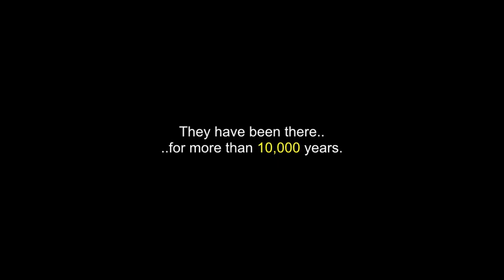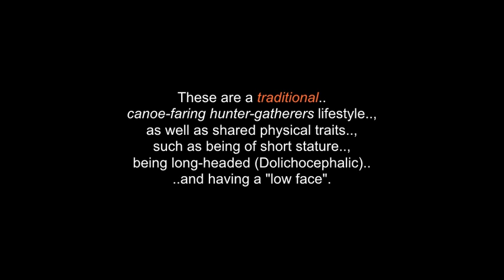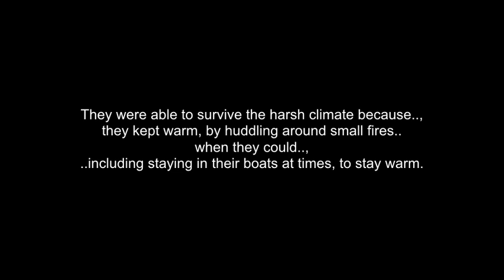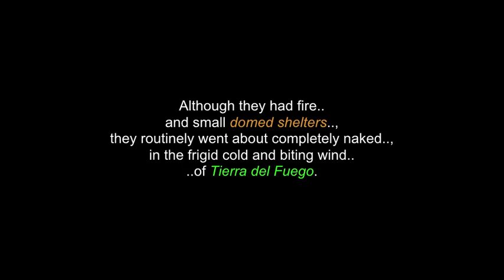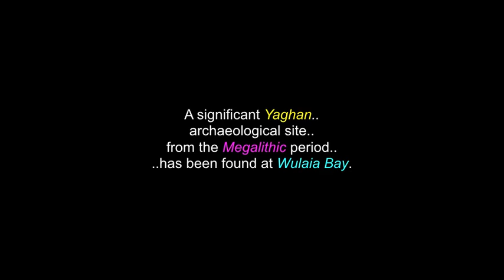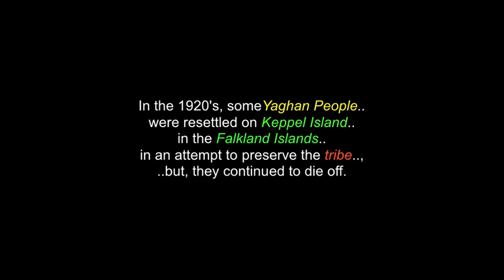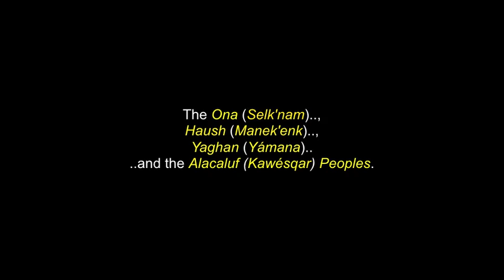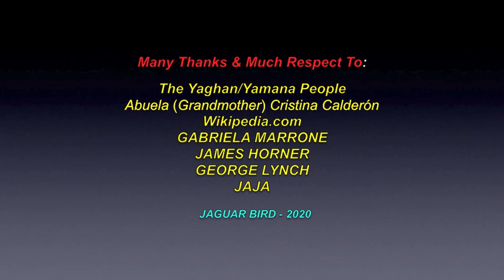Yahgashagalumoala: The Yaghan/Yamana People - The Southernmost Peoples Of The World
There are also videos in this channel for: " The Quechan People,  "'The Mapuche People,"The Aztec Empire" (*2 video series), "The Yaminawa People & The 2018 Amazon Fires., "The Cambeba People, "The Atacama People"..; "The Inca Empire" (*2 video series).. and for over 170 North-American Indigenous Tribes & First Nations.

The Yaghan People, also called the: Yagán, Yahgan, Yámana, Yamana or, Tequenica People, are one of the Indigenous Peoples of the Southern Cone, who are regarded as the southernmost Peoples of the world". Their traditional territory includes the islands south of Isla Grande de Tierra del Fuego, extending their presence into Cape Horn. They have been there for more than 10,000 years. The Yaghan People's autonym, or, name for themselves was: "Yamana", meaning: "person". They also called themselves:
"Yahgashagalumoala" meaning: "people from mountain valley channel".

I claim no ownership of any of the clips, video and music expressed in this video...and employ my borrowing of them with much respect and thanks. Credits are also given at the end of the videos..., as well as below. No personal monetization is being done with this video, by me nor am I receiving any other benefits from any of these videos.. They are meant for all.., to heal, teach, discuss, inspire and inform.. and share. No theft and/or disrespect is intended. I make these with love and respect.

I thank, with respect:The Yaghan/Yamana People…; Abuela (Grandmother) Cristina Calderón..; Wikipedia.com..; Elektra Records..; Sacred Groove..; UMG..;  Hollywood Records..; WMG..; SME..; Ariola..; Label Worx..; Tal der Verwirrung..; JAJA..; GABRIELA MARRONE..; JAMES HORNER..; GEORGE LYNCH.. and to all the other brothers and sisters who have contributed to this video..,  with any photos.

(480P - You-Tube)